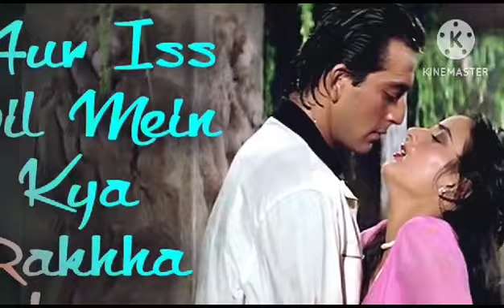Aur Iss Dil Mein Kya Rakkha Hai/ Imaandaar/ Asha Bhosle/ Cover By TINA💖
Enjoy this super hit song from the 1987 movie Imaandaar starring Sanjay Dutt, Farah ,Rohan Kapoor, Ranjeet.

CREADIT:-
Movie : Imaandaar
Music Director : Kalyanji Anandji
Singer : Asha Bhonsle
Director : Sushil Malik